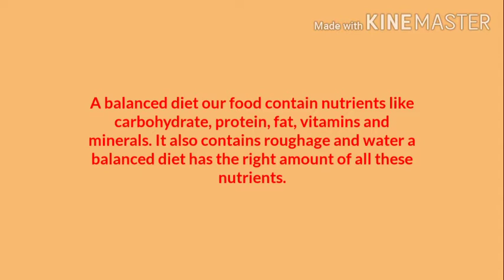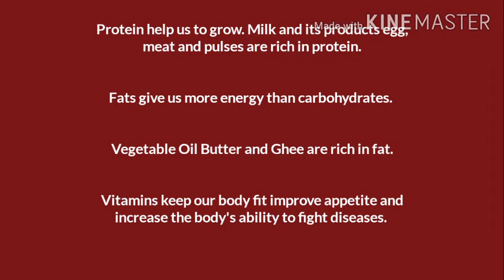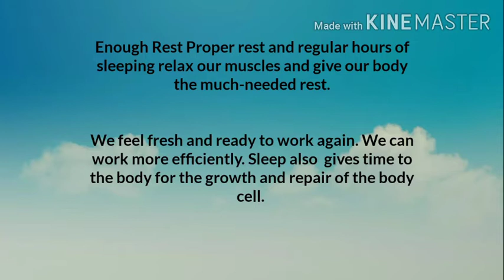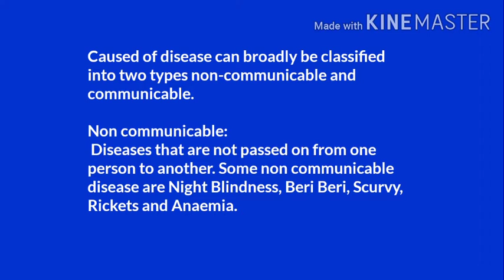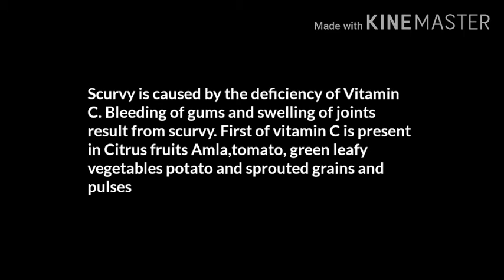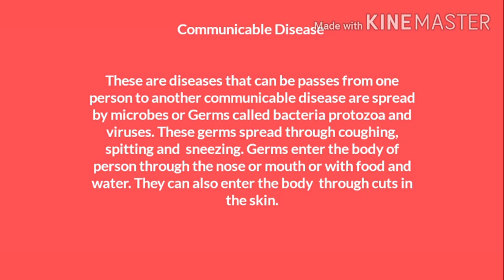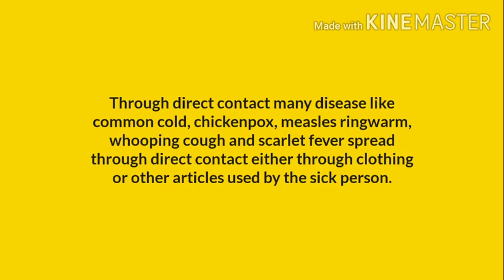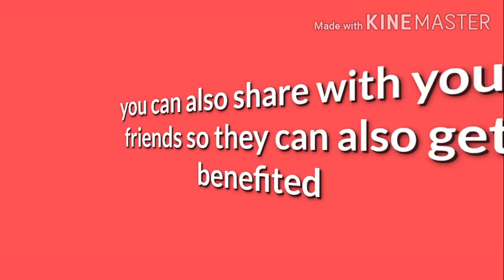CLASS-5, SCIENCE, CHAPTER-2, FOOD AND HEALTH, PART-1